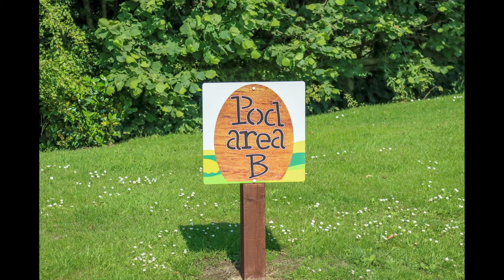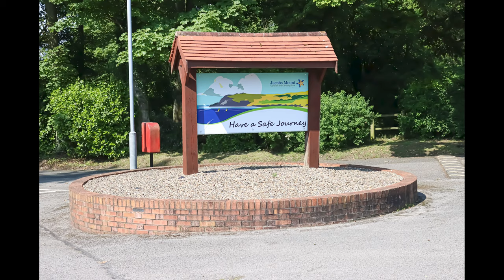Jacobs Mount Caravan Park